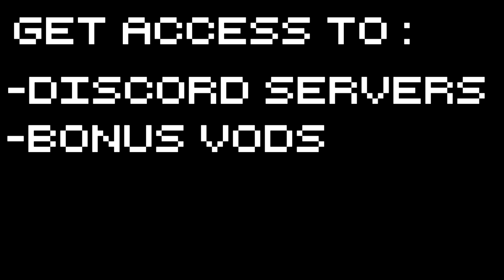Monster Slayers - Boss BASHER - Part 2 Let's Play Monster Slayers Gameplay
Monster Slayers! I really liked this one. On one level Monster Slayers is a card collection game, and on the other it manages to be a viciously solid resource management title. Let's Play Monster Slayers!